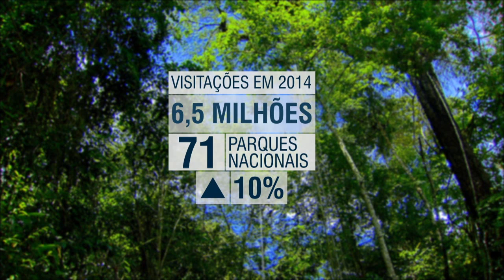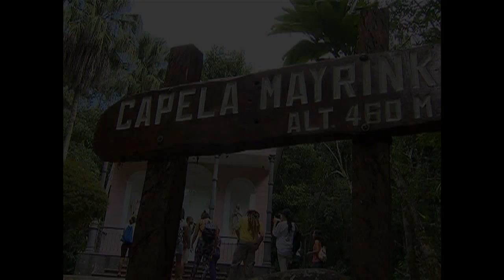Parques nacionais receberam mais de 6,5 milhões de visitantes em 2014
NBR NOTÍCIAS - 06.03.15: Criados para preservar espécies de fauna e flora do país, os parques nacionais bateram recorde de visitação em 2014. Mais de 6,5 bilhões de pessoas passaram pelas 71 unidades de conservação em todo o Brasil, cerca de 10% a mais do que no ano anterior.